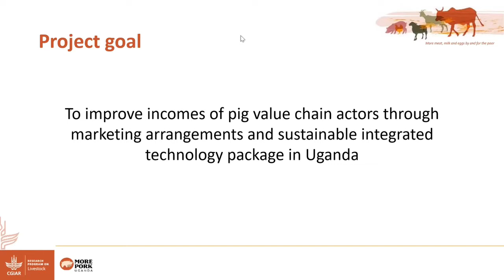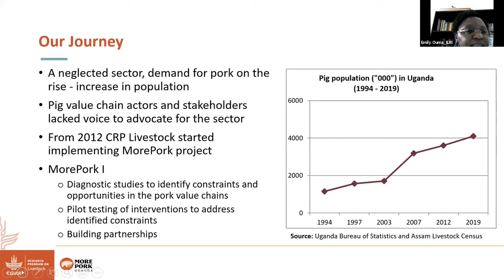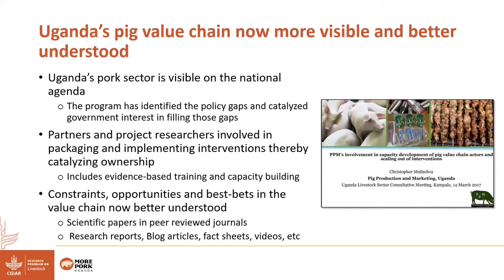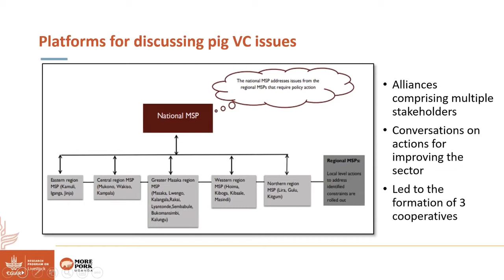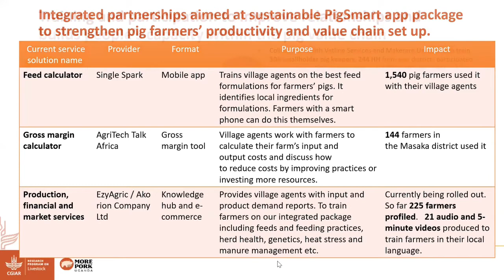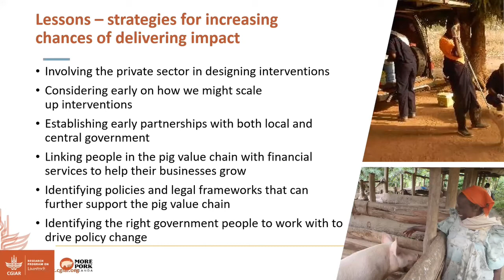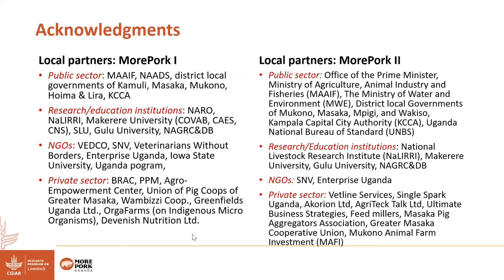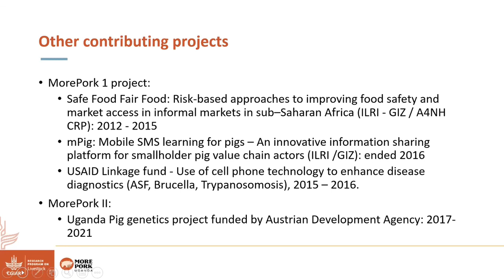Uganda MorePork II project – results and achievements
Presented by Ben Lukuyu and Emily Ouma at the Uganda MorePork Project Virtual Stakeholder Meeting, 11 October 2021